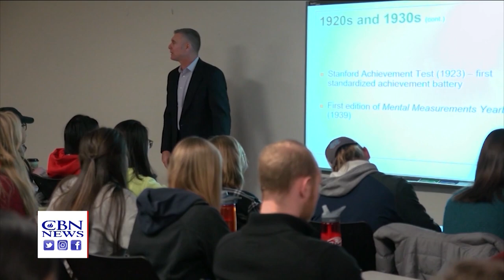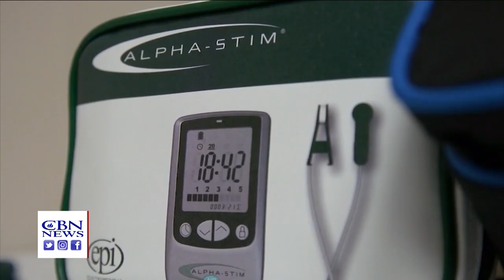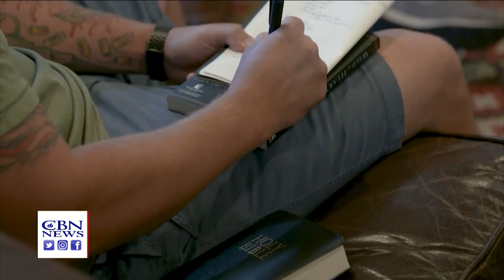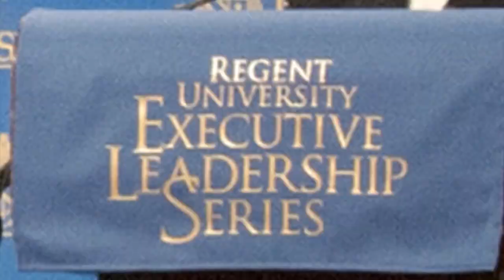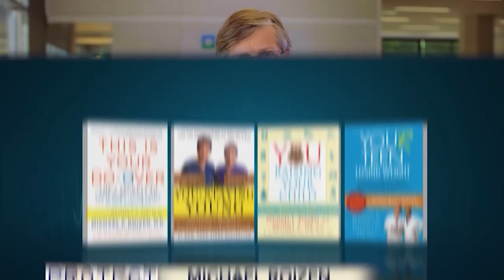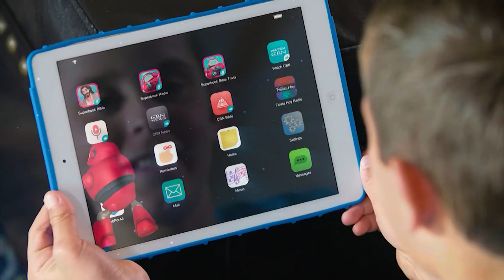On The Home Front - December 22, 2020